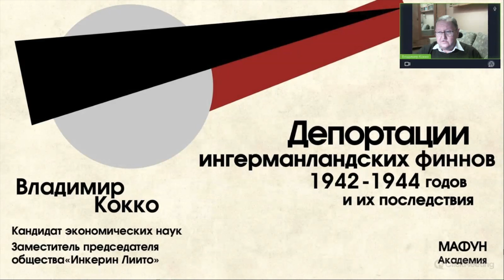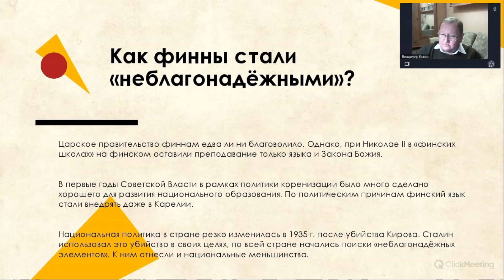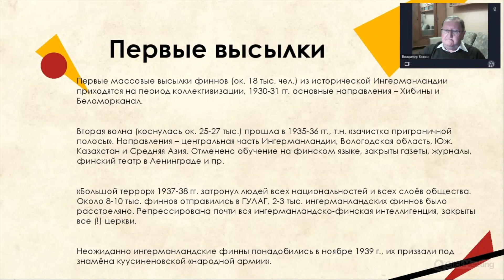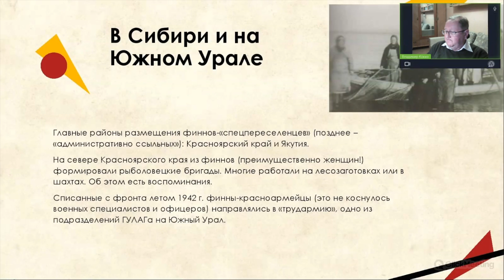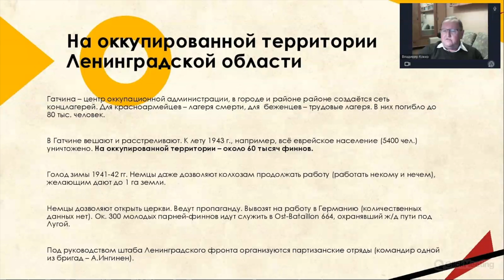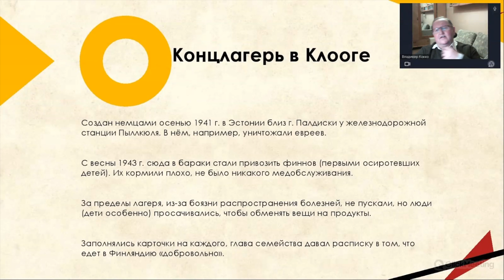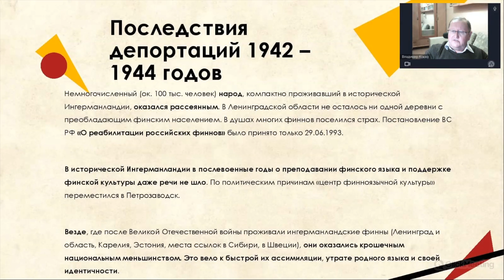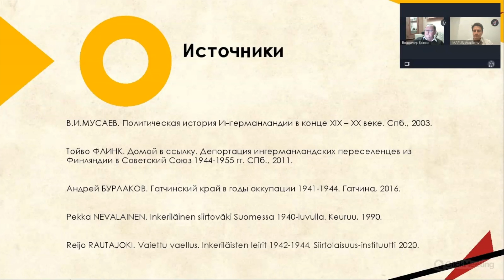Депортации ингерманландских финнов 1942-1944 годов и их последствия | Владимир Кокко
Кандидат экономических наук и заместитель председателя общества "Инкерин Лиито", Владимир Кокко, рассказал о депортациях ингерманландских финнов и их долгосрочных последствиях.

Эпизоды:
00:00 Вводная часть
02:44 Вступление лектора
04:14 Кто такие ингерманландские финны?
08:33 Карта исторической Ингерманландии
09:37 «Неблагонадежные» финны
17:20 Первые высылки
32:53 Положение под Ленинградом, 1941 год
34:58 Начало Великой Отечественной войны
43:01 Сибирь и Южный Урал
44:57 Оккупированный Ленинград
49:30 Начало депортации
52:29 Концлагерь в Клооге
55:31 Гуманитарная катастрофа
57:50 Фильтрационный лагерь в Ханко
58:38 Из карантина - на работу
59:41 На родину - мимо родины
01:00:53 Запрет на возвращение
01:02:58 Последствия депортаций
01:06:23 Литература
01:06:49 Q/A: Высылки в Сибирь и на Дальний Восток
01:07:38 Q/A: Рекомендованные книги
01:09:06 Q/A: Геноцид в Ингрии. Отношение властей
01:11:46 Q/A: Потомки депортированных
01:13:29 Q/A: Происхождение названия «Ингерманландия»
01:15:21 Q/A: История предков
01:16:11 Q/A: Решения во время военных действий
01:17:35 Q/A: Приходы лютеранской ингерманландской общины
01:18:04 Q/A: Пути сохранения памяти
01:20:12 Q/A: СМИ о депортациях
01:21:17 Q/A: Забытые ингерманландцы
01:22:53 Q/A: Кого заселяли в дома депортированных?
01:24:32 Q/A: Ингерманландский диалект
01:25:44 Q/A: Оценка политики в отношении ингерманландцев
01:27:50 Q/A: Эвремейсы и савакоты
01:28:46 Q/A: Устав «Инкерин Лиитто»
01:30:13 Q/A: Возможность реституции
01:31:28 Q/A: Политика красных и белых в отношении языков
01:32:01 Q/A: Движение «Свободная Ингрия»
01:32:50 Завершение лекции